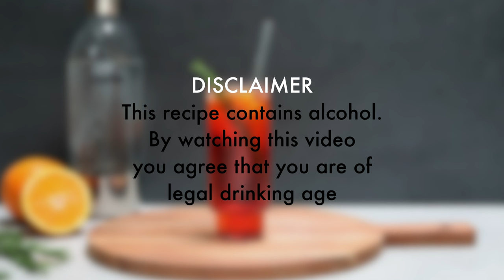Negroni Spritz | Italian inspired cocktail | Powered by Aarke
This Negroni inspired cocktail is easy to make at home and only contains 4 ingredients. I have used equal parts of Campari, gin and red vermouth and topped it off with sparkling water. In this video I am using my new water carbonator which was sent by Aarke. I used a slice of orange cut in halves to garnish and added a sprig of rosemary. If you have had an Aperol Spritz before, but you are in for something new then try this. Enjoy your Aarke Spritz!

The carbonator used in this video is the Aarke Carbonator 3, in the colour sand.

This recipe contains alcohol. By watching this video you agree that you are of legal drinking age.

I would love to see your recipes  ツ Tag me on Social Media to share the result

⫸ MERCHANDISE
Wanna express your love for food? Check my "Food wear for foodies" collection

Hope your day is as good as your food.

xx Annely